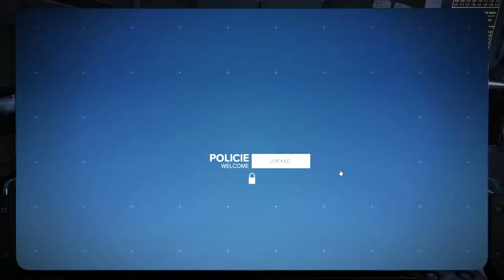Deus Ex: Mankind Divided (Ep. 51 – Lockdown)